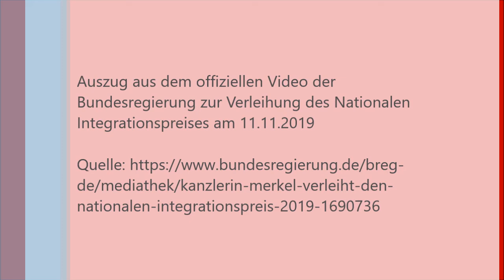Verleihung des Nationalen Integrationspreises 2019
Die Migrationsagentur des Burgenlandkreises wurde von Bundeskanzlerin, Dr. Angela Merkel und der Staatsministerin im Kanzleramt, Annette Widmann-Mauz, im Rahmen der Verleihung des Nationalen Integrationspreis 2019 geehrt. Die Migrationsagentur ist Anlaufstelle für alle Fragen der Integration für Geflüchtete, EU-Ausländer, Unternehmer, Vereine und das Ehrenamt. Erreicht werden soll eine möglichst umfassende Integration von Migranten, um Konflikte zwischen Einheimischen und Zugewanderten zu verhindern. Schneller Spracherwerb, die Durchsetzung der Schulpflicht, frühe Vermittlung von Arbeit oder von Ausbildung sind dabei wichtig. Noch wichtiger ist die Vermittlung der Werte, die unser Grundgesetz ausmachen. Künftig sollen die vielen Zuwanderer aus der Europäischen Union stärker in den Blickpunkt rücken.